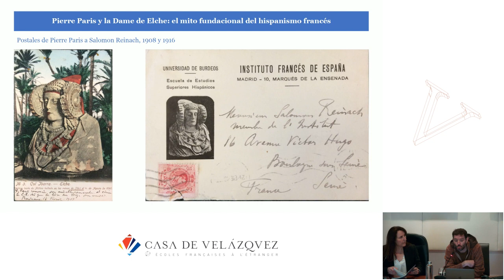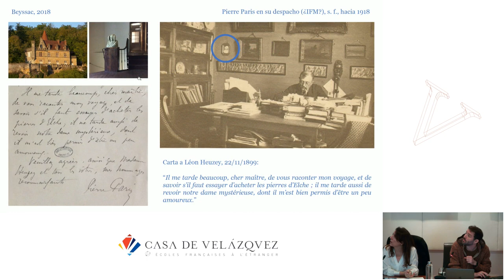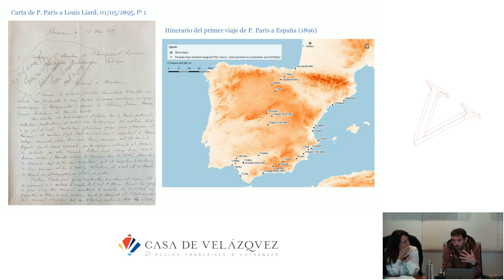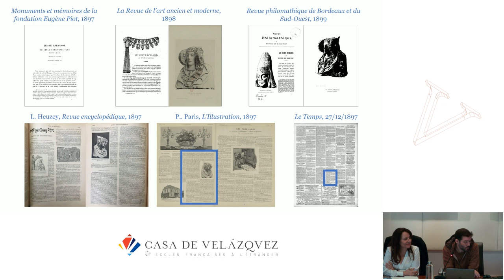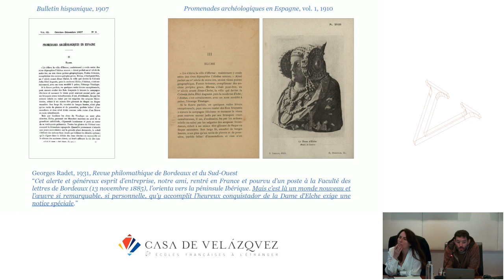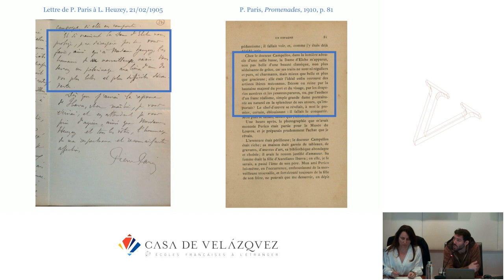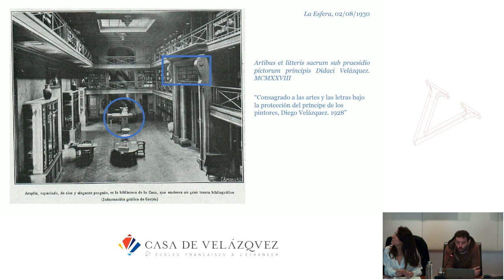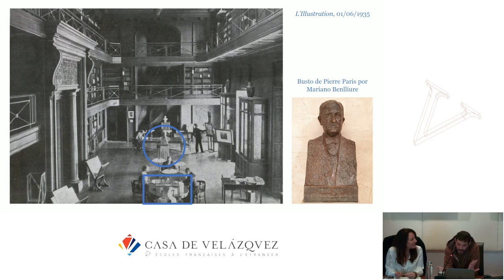Pierre Paris y la Dama de Elche - Grégory Reimond - La Dama de Elche, icono de ayer y hoy